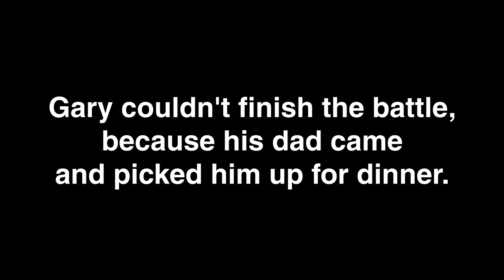BRY vs Gary the snail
Hey iditos

Back at it again with another trash video, but unlike my other trash videos, this one is even more trash. Still better than Soup's though. Let it rip and beyblade in our hearts.